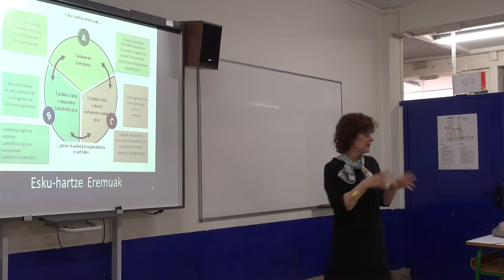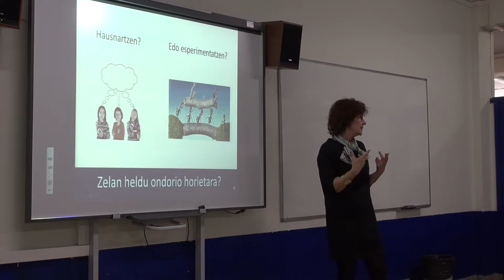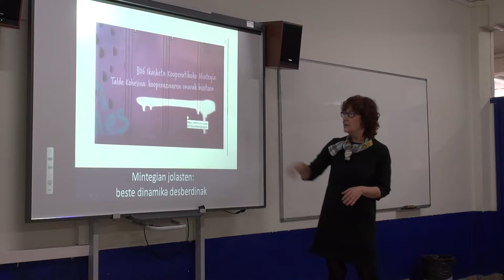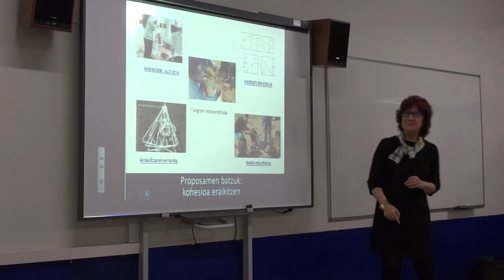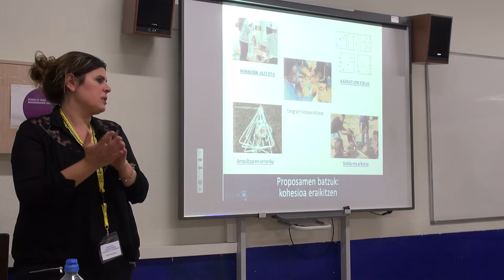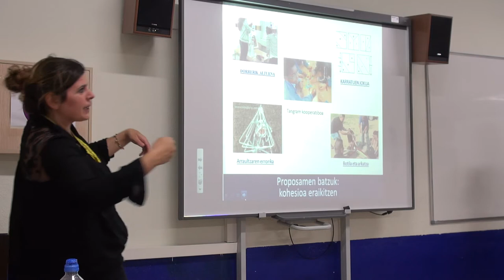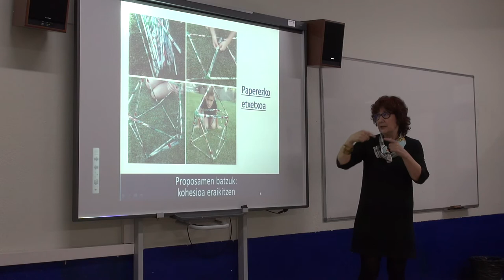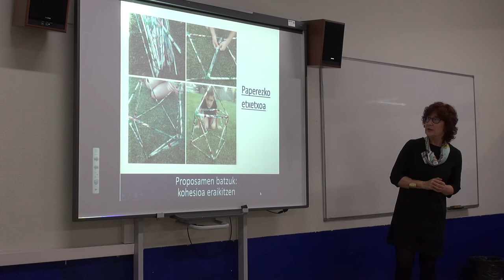TopaketakIKKI “Kohesioa eraikitzen”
TopaketakIKKI “Kohesioa eraikitzen” @b06berritzegune.ko Mintegia. Irene Gonzalez eta Ixone Akesolo. Ekoizpen Kooperatiboa B09 Durangoko Berritzegunea & @BGNagusia CCbySA 2018